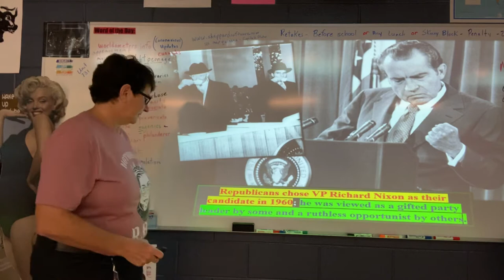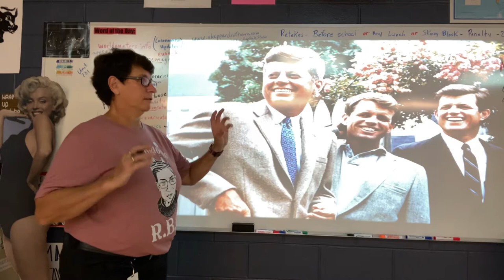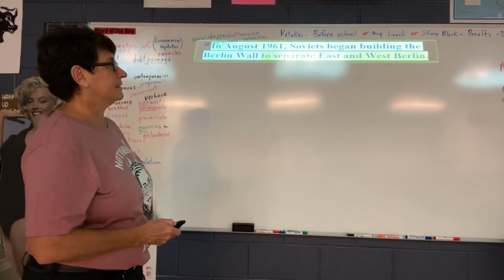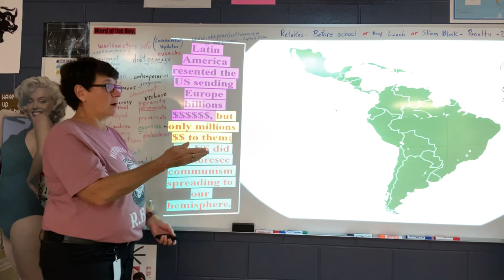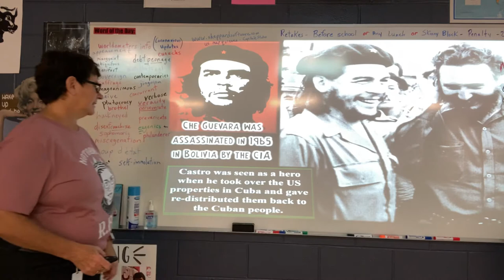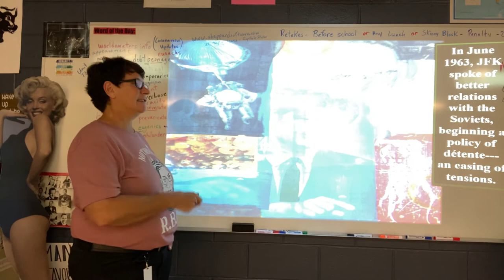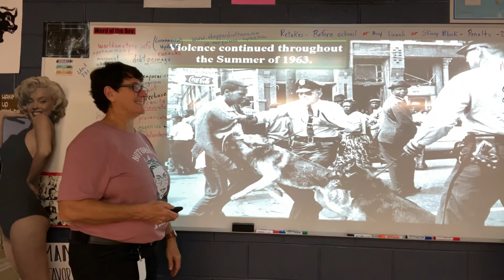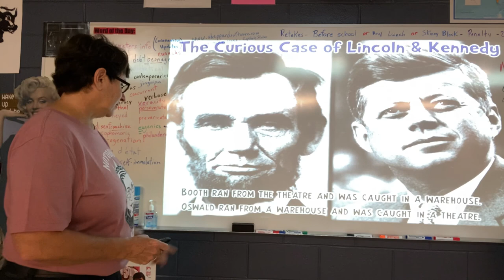# 41 The Kennedy Presidency